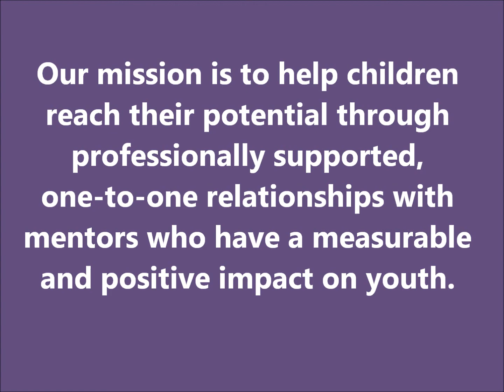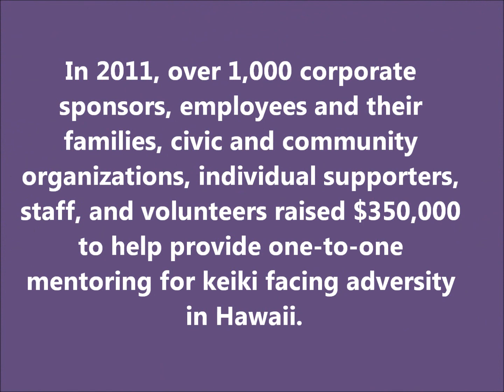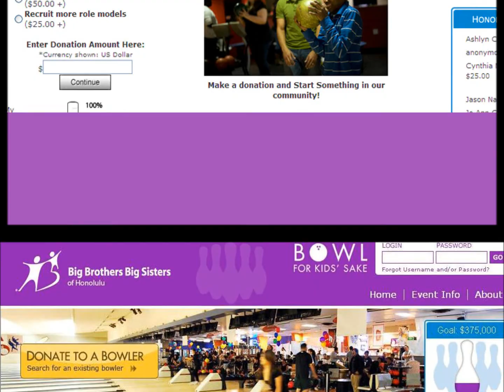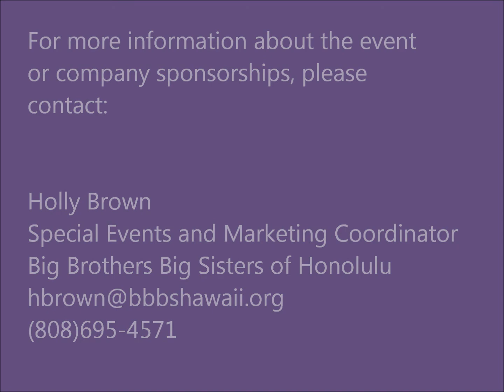Big Brothers Big Sisters of Honolulu - 2012 Bowl For Kids' Sake